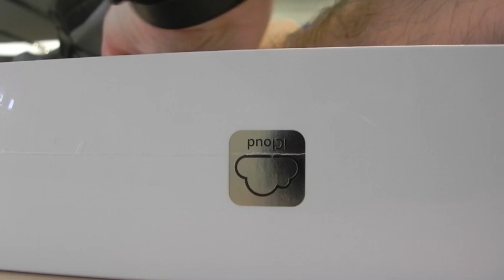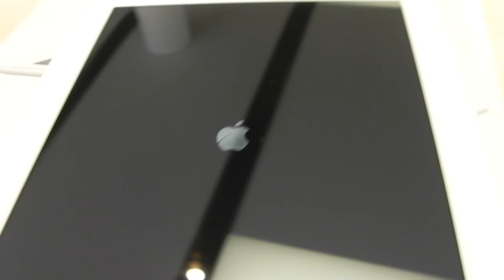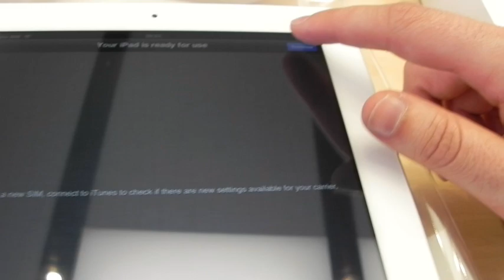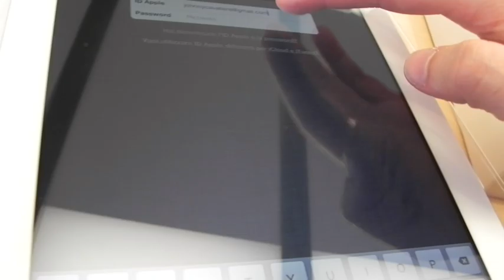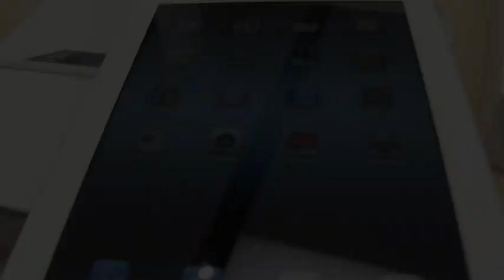Unboxing del Nuovo iPad direttamente dall'AppleStore di Bologna - AppleMobile.it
Ecco un unboxing del Nuovo iPad direttamente dallo Store di Bologna, a cura dei ragazzi di AppleMobile.it